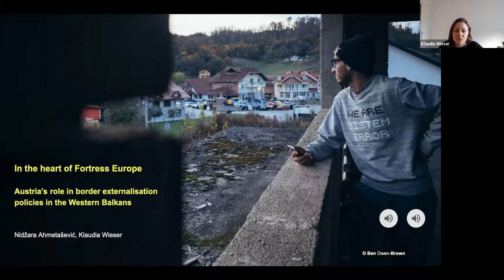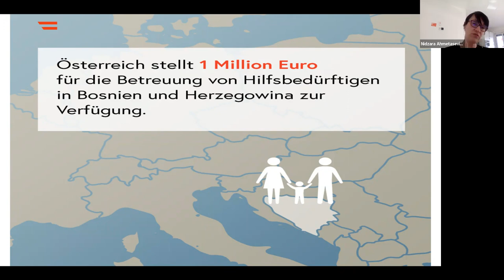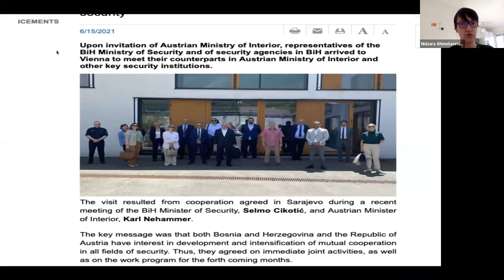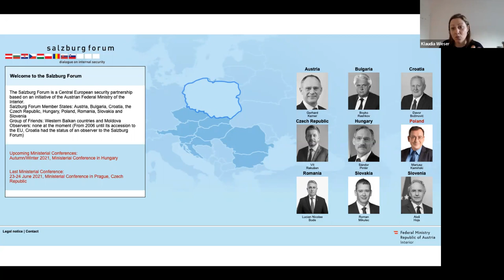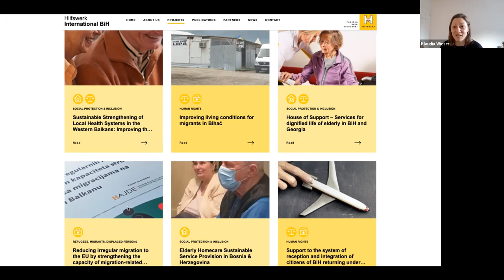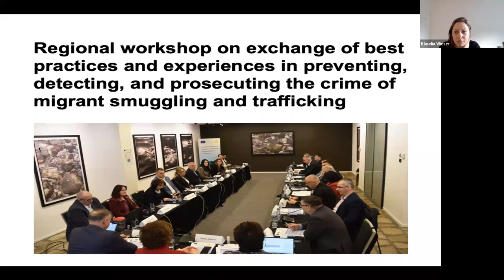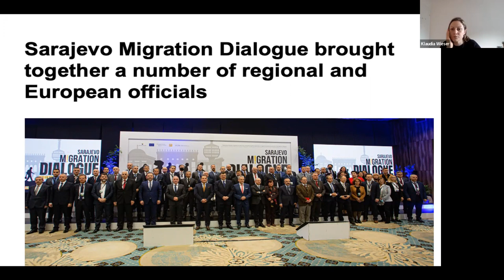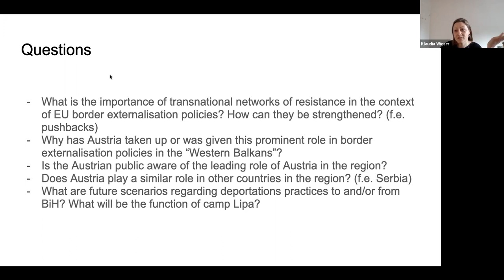3.Resisting Pushbacks: Austria’s Role in Border Externalization Policies in the Western Balkans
In the Heart of Fortress Europe: Austria’s Role in Border Externalization Policies in the Western Balkans

Presentation and discussion with the researchers Nidžara Ahmetašević and Klaudia Wieser, in cooperation with the European Institute for Progressive Cultural Policies (EIPCP).

The discussants will map different actors, organisations, and multilateral cooperations that actively shape the so called "migration management“ in the region and analyse Bosnia and Herzegovina as a case study.

17.00 (CET)
via Zoom

Speakers:

Nidžara Ahmetašević, independent researcher and journalist. She did her Ph.D. on the role of media assistance in post-conflict countries at the University of Graz, Austria. Her focus as a journalist is on media development in post-conflict countries, hate speech, human rights, feminism, and migration.

Klaudia Wieser, social scientist based at the University of Vienna. She works on conflict, war, and colonialism in the Arab World with a special focus on the question of Palestine. Wieser is a founding member of Push-Back Alarm Austria and an activist at DOKUSTELLE Austria, a documentation and counselling centre for people who experience Islamophobia and anti-Muslim racism.
Moderation:

Katerina Anastasiou, facilitator of the chapters Migration and Global Strategy for transform! europe,

Monika Mokre, European Institute for Progressive Cultural Policies (EIPCP)